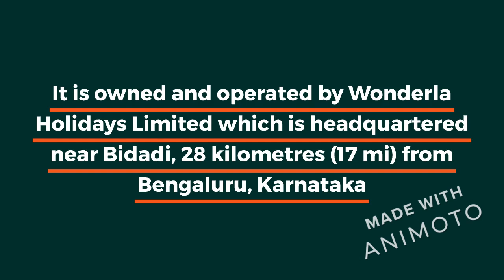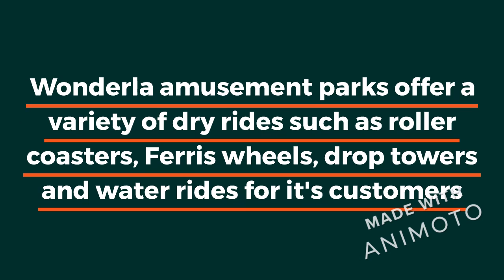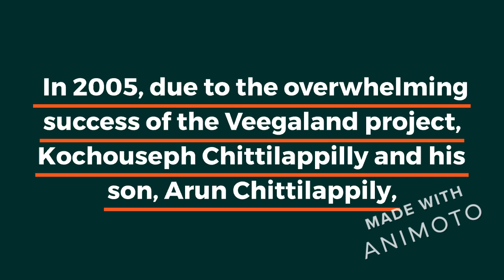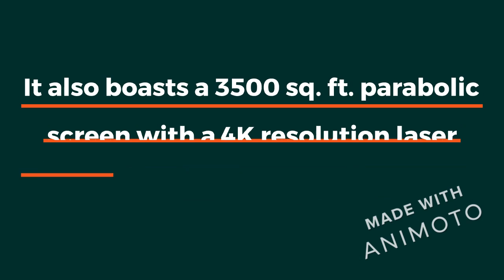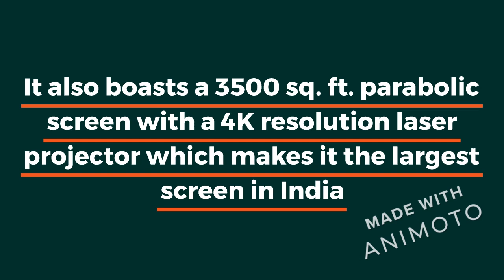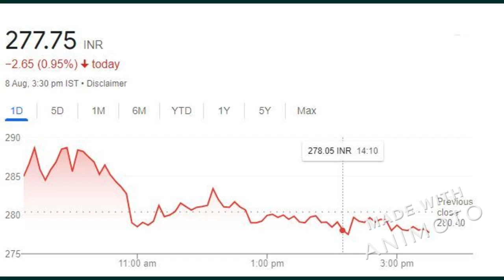Wonderla Holidays Ltd History